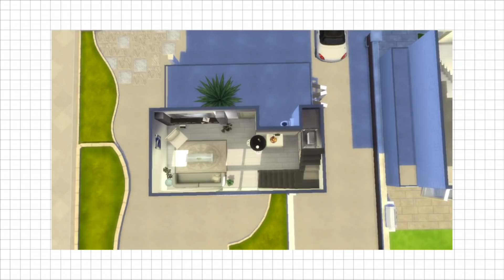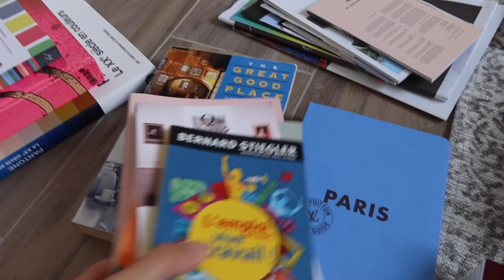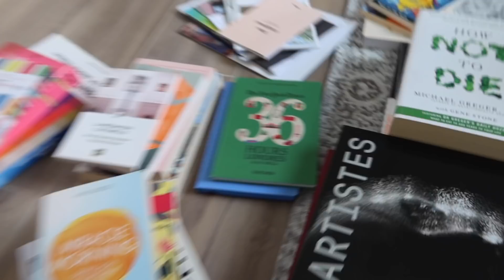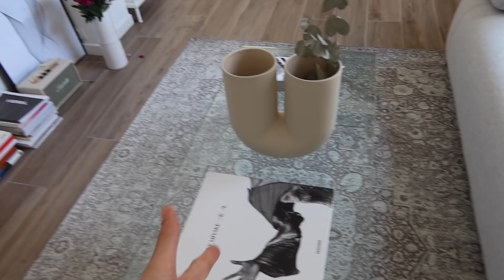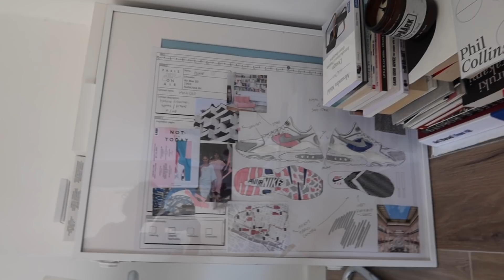bienvenue 🌷 mon salon !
Bienvenue chez moi ! je construis petit à petit mon salon :) ça a été filmé sur plusieurs jours car tout ça prend du temps, mais je vous en prépare une deuxième dès que j'avance un peu plus ❣️ merci de me suivre dans cette aventure !

les chaises
modèle type B34 Breuer (regarde sur le bon coin !)

Musique via Epidemic Sounds
Flowers - Yomoti
A million signs - Vividry
The feeling is all gone - Epidemic Sounds
Traverse - Jobii
Santa Cruise - Sarah, the Illstrumentalist
Permanent Record - Sarah, the Illstrumentalist